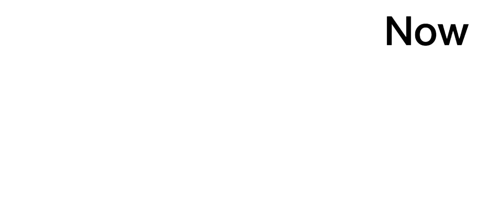Then vs now [Michael & Vanny] Shiț post